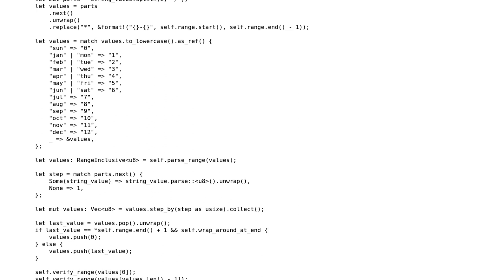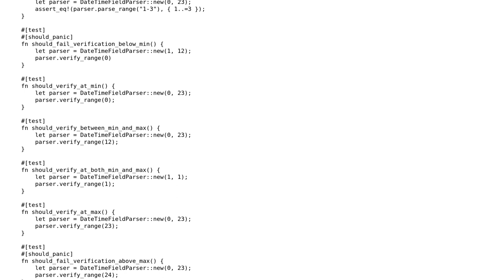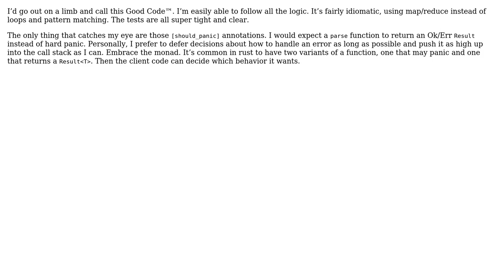Code Review: Crontab datetime field pattern parser in Rust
With thanks & praise to God, and with thanks to the many people who have made this project possible! | Content (except music & images) licensed under CC BY-SA | Music | Images & others | With thanks to user RubberDuck user l0b0 user 200_success and the Stack Exchange Network Trademarks are property of their respective owners. You are responsible for your own actions.